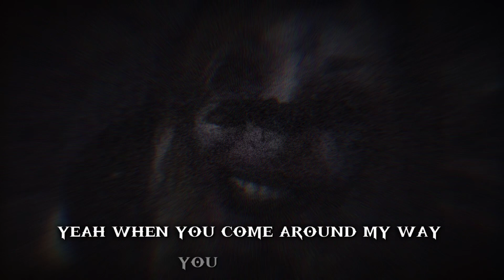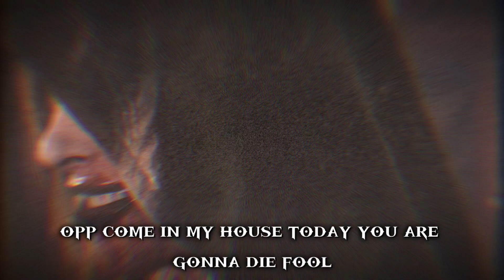VXNOMTHEMENACE- MAN BLOOD (Official Lyric Video)